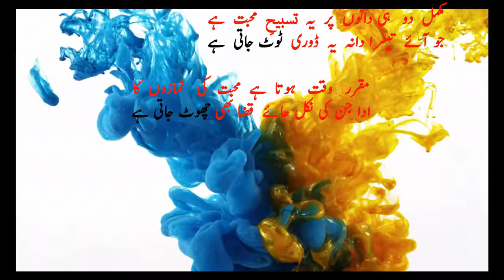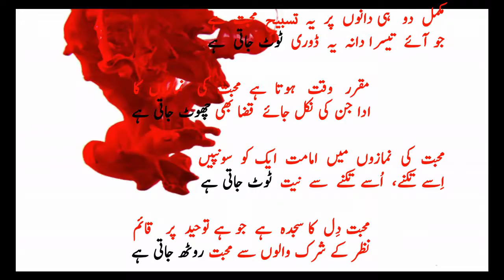Mukammal Do Hi Dano Pr, مکمل دو ہی دانوں پر Urdu Love Poetry, Urdu Sad Poetry,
Beautiful Urdu Love and Sad Poetry with Beautiful video graphics, Amazing background music, Soothing but powerful voice.